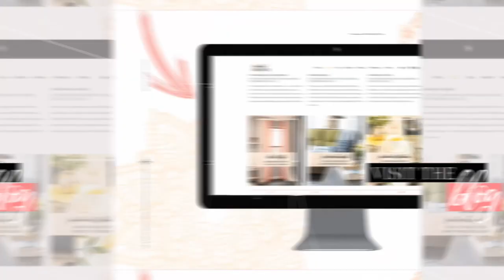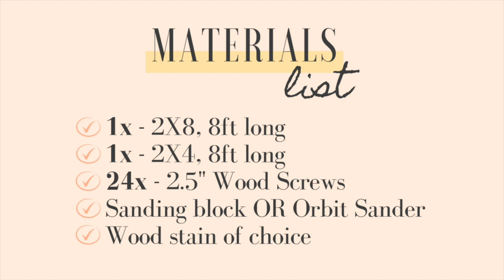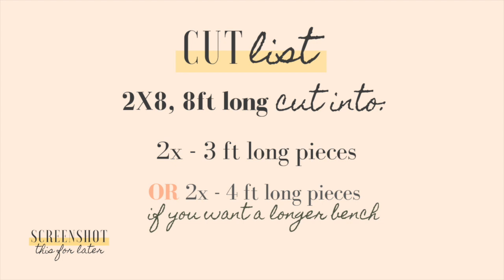Make this gorgeous Entryway Bench DIY for under $12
I walk you through building a simple modern entryway bench step-by-step.
An entryway bench is a place to pause - whether for you as you're getting ready to go out or settling back in after coming home - or for guests as they to begin to get comfortable as they arrive.

m o r e   f u n   +   f r e s h   i d e a s.

*NOTE — this bench & plans were created before the price surge in lumber due to the 2020 pandemic prices in your area may have increased and you may no longer be able to build this bench for $12 which was the cost when this project was published

q u i c k   l i n k s.
🛒AMAZON STORE

t o o l s   +   s u p p l i e s.
1x — 2in. x 8 in. x 8ft Board
1x — 2in. x 8 in. x 8ft Board
24x — 2 1/2in. Wood Screws
Sanding Block (OR Orbit Sander
Wood Stain (I used "Early American"

📋 s a f e t y   d i s c l a i m e r.
Never Skip Brunch recommends that you try all projects safely. Use appropriate safety gear and abide by individual tool requirements and safety advice when operating machinery. By participating in any DIY project or taking instructional advice such as this, there is always a possibility of injury. If you do take part in DIY Projects or follow any Never Skip Brunch project tutorial, you agree that you do so at your own risk. You also agree that you are voluntarily participating in these activities and will assume all risk of injury to yourself. Cara Newhart & Never Skip Brunch LLC are not responsible for any injury caused by the user when implementing any plans or projects on from her content and tutorials. You also agree to release and discharge Cara Newhart and Never Skip Brunch LLC. from any and all claims or causes of action, known or unknown, arising out of Never Skip Brunch and Never Skip Brunch LLC. negligence.